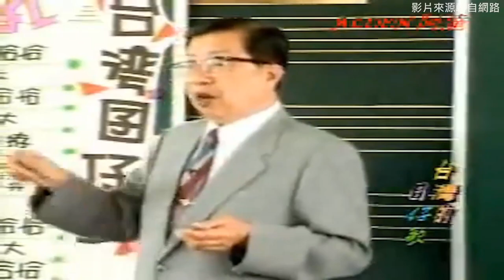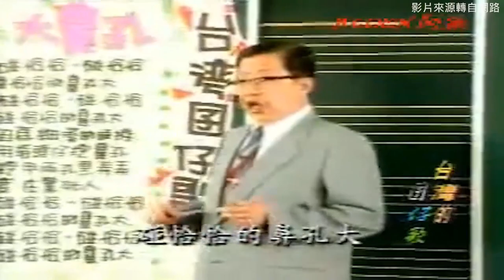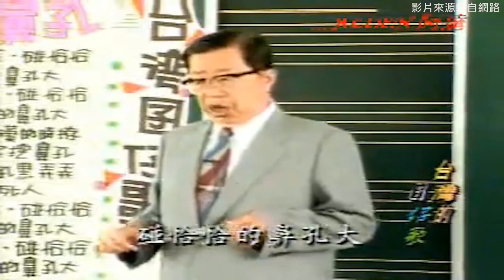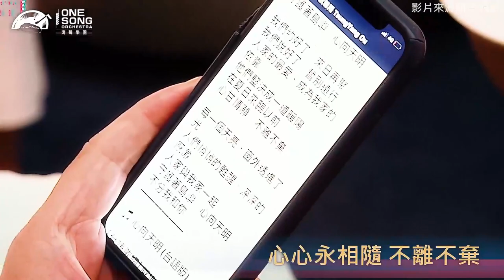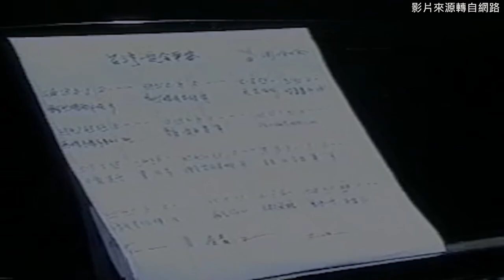20210905 專訪澎恰恰-多才多藝的全方位藝人 | 五座金鐘獎最佳主持人 | 有夢上水 第三十六集 陳水扁主持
專訪多才多藝全方位藝人
五座金鐘獎最佳主持人澎恰恰

2021.9.5 多才多藝全方位藝人五座金鐘獎最佳主持人澎恰恰，接受邀訪上《有夢上水》第三十六集節目，分享施福珍老師創作台灣囝仔歌 《澎恰恰的鼻孔大》，並一起回顧2015江蕙祝福演唱會上「澎江（椪柑）配，和澎哥為什麼沒考第一名不敢回家卻被退學。主持戲劇歌唱全方位的藝人澎哥，拿出他的絕活模仿阿吉+李登輝，自彈自唱他的創作歌曲《緊大漢》，最後再談談為圓電影導演夢因而破產的心路歷程。節目中二首抗疫、抗煞歌曲《心向天明》《台灣一定會平安》都出自澎哥的創作。